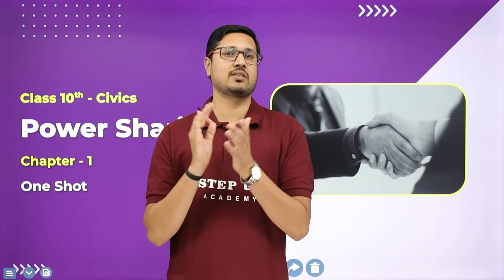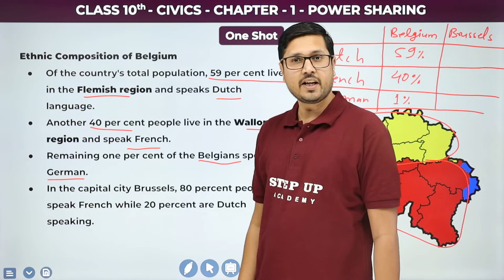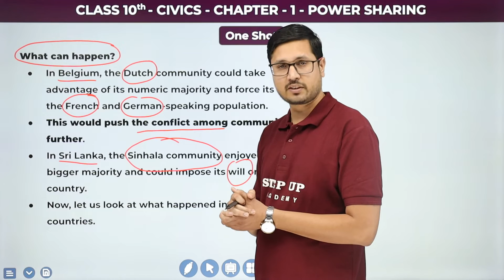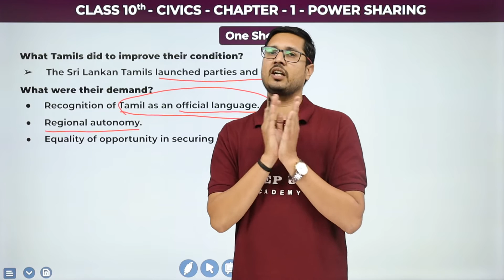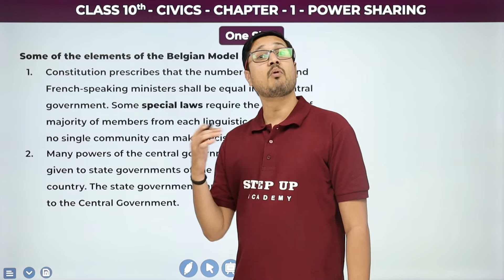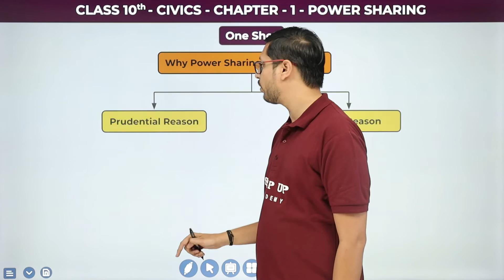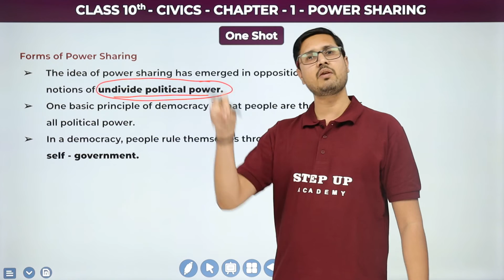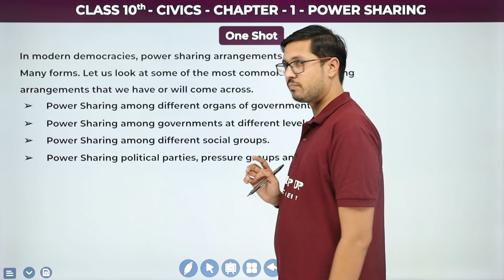Power Sharing - Chapter 1 | One Shot | Class 10 Civics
Dear students in this video you are going to learn about the Power Sharing in Class 10 Civics. Join us as we delve into the principles and mechanisms of power sharing within democratic societies. From understanding the significance of power sharing in fostering inclusivity and stability to exploring various forms of power sharing such as federalism, coalition governments, and community-based organizations, this video provides a detailed examination. Through clear explanations and real-life examples, we'll unravel the complexities of power sharing, equipping you with the knowledge and insights needed to understand its importance in maintaining peace and harmony in diverse societies. Let's embark on this enlightening journey and uncover the secrets to effective power sharing."

Concept    :-  Power Sharing Chapter 1 One Shot Class 10 Civics
Subject      :- Civics
Class          :- 10
Elements   :- In this video, You will learn about Power Sharing.

00:00 Introduction
0:51 Overview
2:23 Story of Belgium
12:11 Story of Sri lanka
18:07 Majoritarianism in Sri Lanka
29:11 Accommodation in Belgium
42:04  Why Power Sharing is desirable?
43:29 Prudential reason for Power Sharing
46:35 Moral reasons for Power Sharing
50:06 Forms of Power Sharing

Step Up Academy is a central India growing organization towards world-class education with the best faculties and creative and effective content that will help you to clear your all doubts. Concept-based explanation with the best possible way to solve your queries, we focus on providing quality education in every possible way we can.

📒Notes
📒PDF
📒Sample Paper
📒MCQ
📒Solutions
📒Questions with Answers